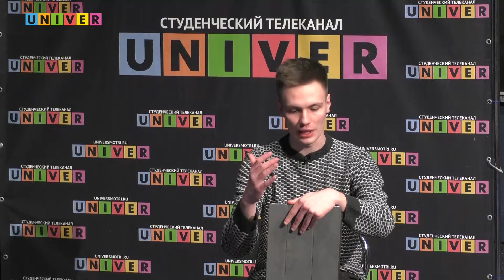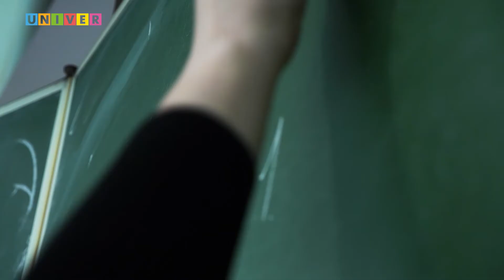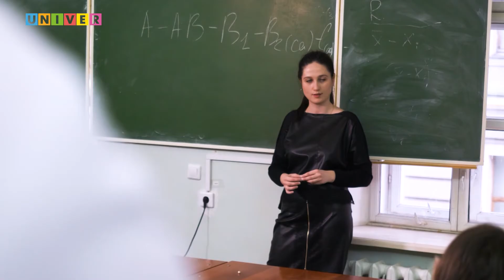Инста - лайф. Институт экологии и природопользования